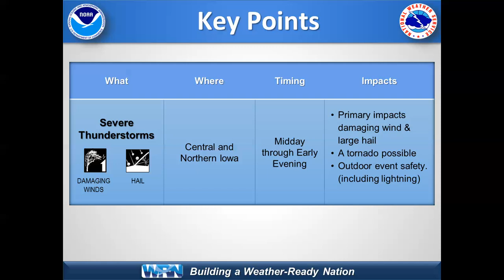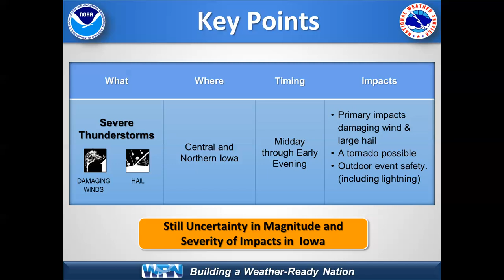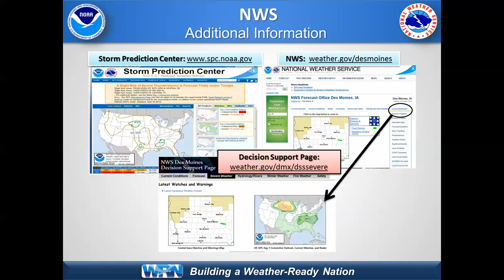Severe Weather Potential for Monday May 15, 2017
Hazardous Weather Web Briefing for Severe Weather Potential over Central and Northern Iowa Monday May 15, 2017